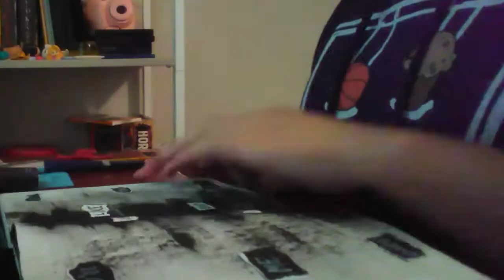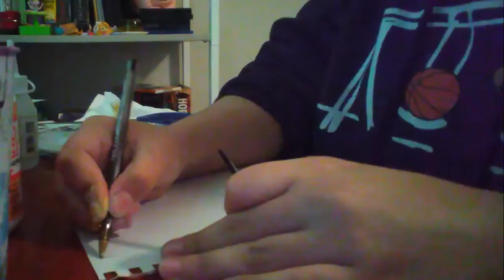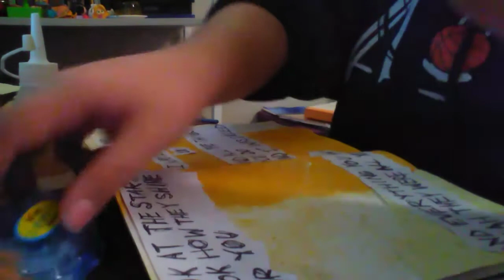Yellow by Coldplay Art Journaling (ASMR No talking)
I've been watching a lot of Berber Van Gorp's channel and a lot of my work is inspired by her journaling techniques. If you see this, thank you so much! Your channel has been a huge inspiration for me.